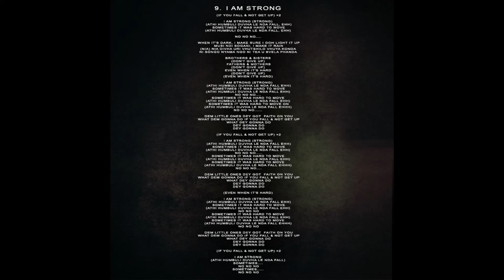09. Tsiko & Vusani - I am Strong